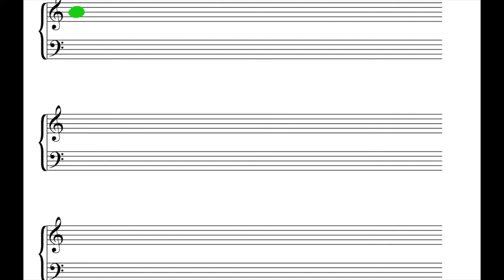The rite of spring